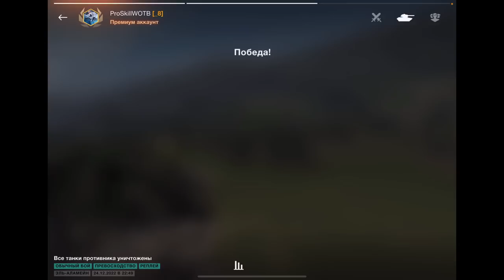САМЫЙ ЧИТЕРНЫЙ СРЕДНИЙ ТАНК В РУКАХ ЛЮБОГО ИГРОКА РАСПРОДАЮТ ЗА ЗОЛОТО ВСЕМ BLITZ❗️TANKS BLITZ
Самый читерный средний танк в Blitz распродают за золото Tanks Blitz